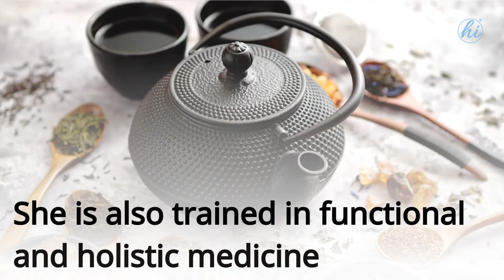Freedom From Pelvic Pain | Freedom From Shame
to sign up for the waiting list to join our Pelvic Pain Master Class.  for information on hi®.